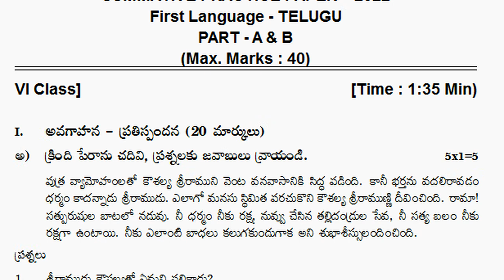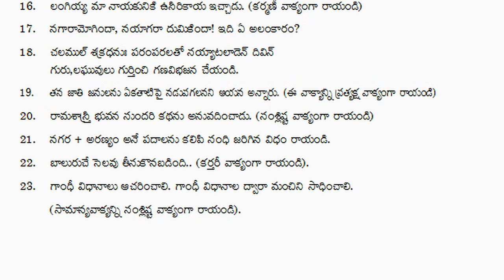6th class sa2 telugu question paper 2022 | summative grand test | sa revision exam | 40 marks paper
6th class telugu summative exam paper 2022, 6th class telugu sa exam paper 2022, 6th class telugu sa1 exam paper 2022, 6th class telugu sa2 exam paper 2022,

TELUGU - SA
Class 6 telugu sa1 model test paper | telugu sa1 questions 6th class | vi class telugu test paper sa

6th class telugu summative assessment test paper 2021 | Class 6 ts sa telugu test guess paper 2021

6th class telugu sa1 exam paper | 6th class sa1 telugu question paper | grand test | revision exam

6th class telugu sa exam paper | class 6 telugu sa sample question paper | telugu revision paper 6th

sa1 telugu exam previous test paper 6th class : telugu sa1 question paper class vi : sa1 telugu test

6th class telugu summative exam paper 2022 | 6th class sa telugu test paper | telugu sa sample paper

Telugu sa model test paper class 6th : sa1 telugu question paper 6th class : vi class telugu exam sa

6th class telugu sa2 question paper | part b objective 20 marks | 6th class telugu sa2 exam paper

6th class telugu sa2 practice question paper 2022 | class 6 telugu 40 marks summative grand exam

6th class sa2 telugu question paper 2022 | summative grand test | sa revision exam | 40 marks paper
6th class telugu text book contents

అభినందన
స్నేహబంధం
వర్షం
లేఖ
శతకసుధ
పోతన బాల్యం
ఉడుత సాయం
చెరువు
చీమల బారు
బాలనాగమ్మ
పల్లెటూరి పిల్లగాడ!
కాపాడుకుందాం

6th class sa2 telugu question paper 2022 | summative grand test | sa revision exam | 40 marks paper